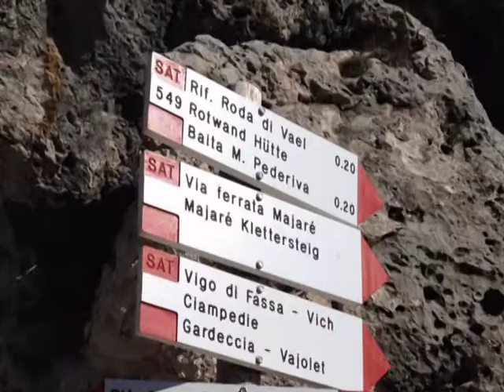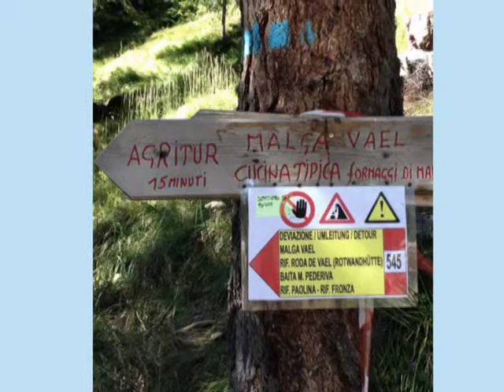Sentiero del Masarè